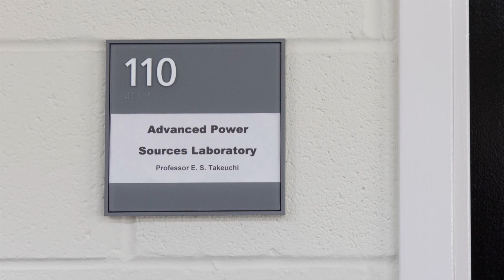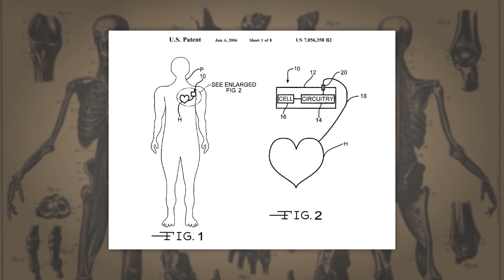Medical Batteries | INVENTORS | PBS Digital Studios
It's said that Esther Takeuchi holds more patents than any other woman in the United States. She received a National Medal of Technology for her developments in long-lasting batteries for implantable defibrillators, which save millions of lives by continuously monitoring heart rhythm and applying therapy as needed. But despite her success as a woman in science, she's frustrated with how exclusive the sciences still are.

'Inventors' is a series of portrait videos by filmmaker and photographer David Friedman, chronicling the work of contemporary inventors from all walks of life. It offers rare glimpses into the inspiration for their creations, which range from the first digital camera and first video game console to a drive-able amphibious ice-fishing vehicle.